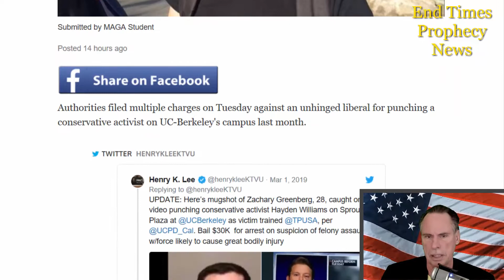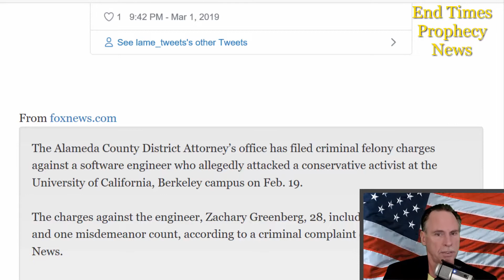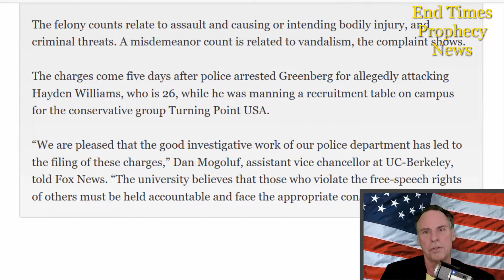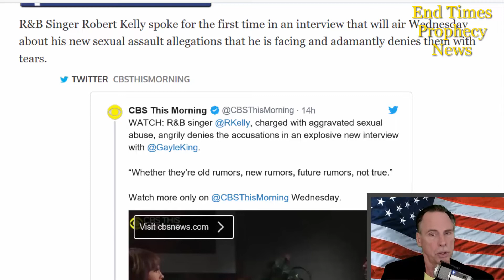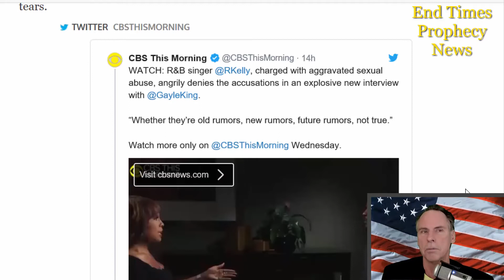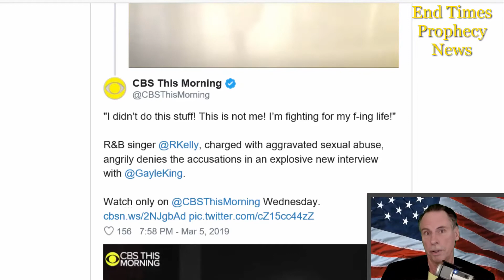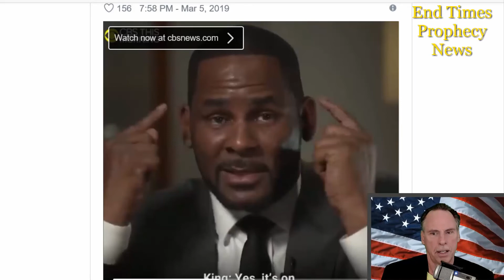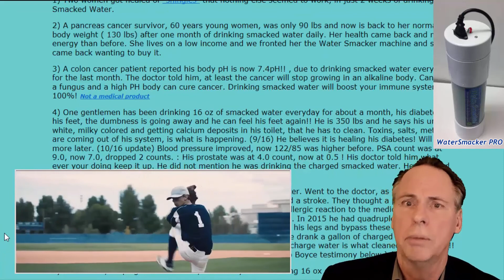Leftist charged with assault, battery and criminal threats, all felonies, for punching a conservativ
Berkeley leftist Zachary Greenberg charged with assault, battery and criminal threats, all felonies, for punching a conservative Hayden Williams!
The Federal Millionaire Water Smacker My YouTube Backup Channel Listen to me on my radio podcast 1 Peter 1:23 Being born again, not of corruptible seed, but of incorruptible, by the word of God, which liveth and abideth for ever. Psalms 68:11 The Lord gave the word: great was the company of those that published it. 1611 KJV Proverbs 30:5-6 Every word of God is pure: he is a shield unto them that put their trust in him. Add thou not unto his words, lest he reprove thee, and thou be found a liar. Psalms 12:6 The words of the LORD are pure words: as silver tried in a furnace of earth, purified seven times. 1604 to 1611 KJV completed in 7 years!